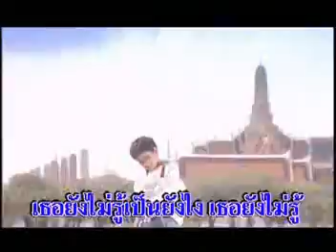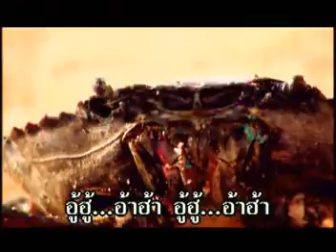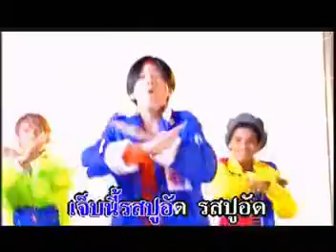รสปูอัด - Giant | MV Karaoke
เพลง รสปูอัด
ศิลปิน Giant
อัลบั้ม Giant
RS Promotion